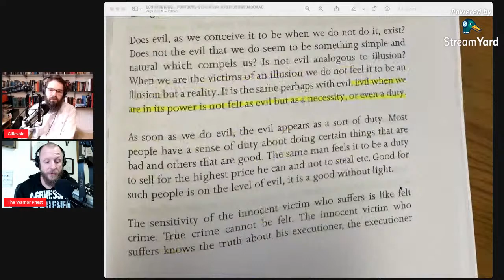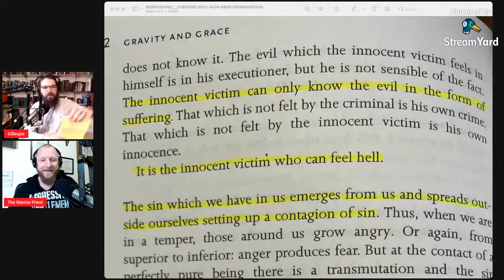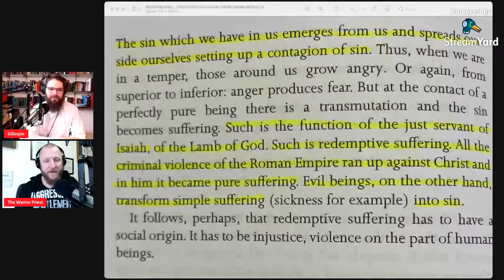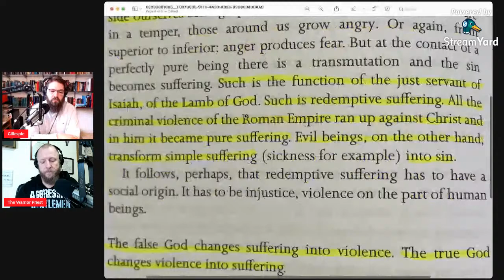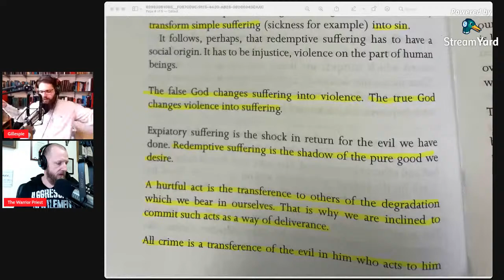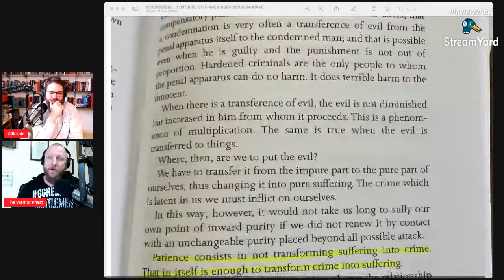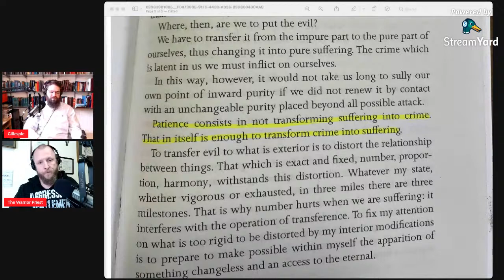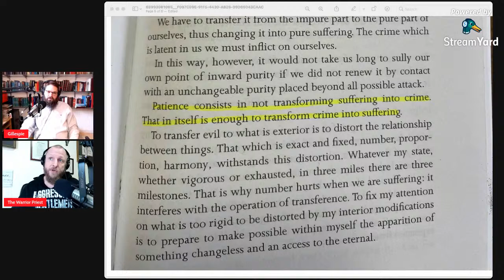#201: Simone Weil - More Evil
SHOW NOTES:
Simone Weil, “Evil” from “Gravity and Grace”